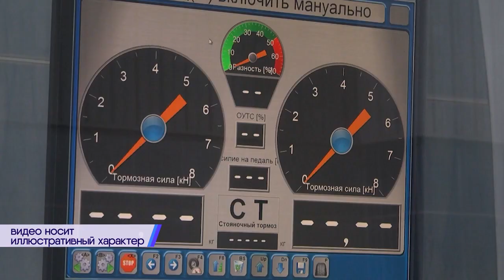2024-05-30 Упрощенный порядок перехода ИП в коммерческие организации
Закон устанавливает обновленную архитектуру предпринимательства и предусматривает две категории занимающихся предпринимательской деятельностью: юридические и физические лица. Виды деятельности, которые смогут осуществлять индивидуальные предприниматели, будут определены Правительством до 1 июля 2024 года.  С 1 октября текущего года   регистрация новых индивидуальных предпринимателей по видам деятельности, которые не войдут в планируемый перечень, прекращается, они имеют право работать только до 1-го января 2026 года. Чтобы продолжать деятельность дальше, им предстоит трансформироваться в юридическое лицо. При этом для таких предпринимателей вводится упрощенный порядок перехода в коммерческие организации.

*Наши контакты:*
✅Телефон горячей линии:
54-63-67